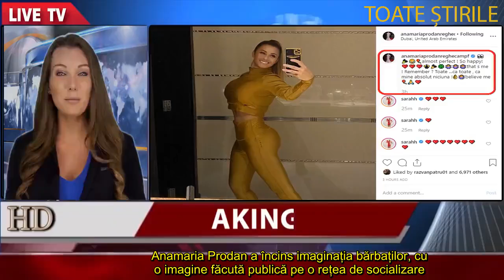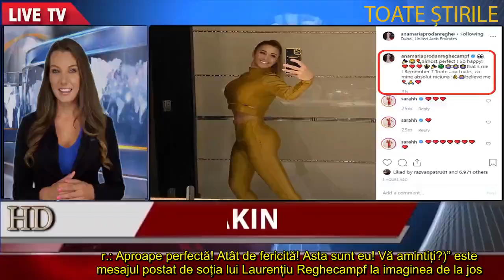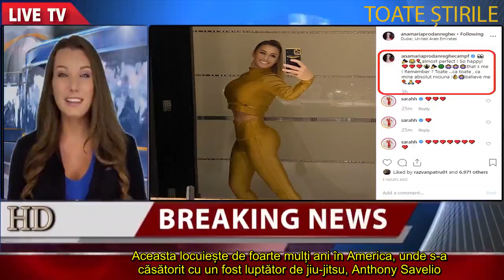ANAMARIA PRODAN, APARIȚIE HOT ÎNTR O ȚINUTĂ EXTREM DE MULATĂ ȘI A SCHIMBAT SILICOANELE!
Anamaria Prodan a încins imaginația bărbaților, cu o imagine făcută publică pe o rețea de socializare. Îmbrăcată într-o ținută extrem de mulată, fotografia a fost realizată în timp ce îndrăgita impresară stă într-o poziție incitantă. Unii dintre cei care au văzut poza s-au întrebat: “Și-a schimbat silicoanele?!”. Și asta pentru că bustul ei pare mai mare decât în cele mai recente imagini și apariții la evenimente mondene.

Anamaria Prodan, apariție HOT într-o ținută extrem de mulată
Anamaria Prodan și-a făcut un selfie incendiar în timp ce era îmbrăcată într-un costum sport extrem de sexy și mulat. Poziția în care stă vedeta i-a înnebunit pe unii dintre reprezentanții sexului tare. “👀🎉😂🎈almost perfect! So happy! ❤️❤️❤️🎊🎉🍀🤷‍♀️🤷‍♀️🤷‍♀️that s me ! Remember? Toate… ca toate, ca mine absolut niciuna !👌🤷‍♀️believe me 🎈🙏❤️ (n.r.: Aproape perfectă! Atât de fericită! Asta sunt eu! Vă amintiți?)” este mesajul postat de soția lui Laurențiu Reghecampf la imaginea de la jos. După cum puteți vedea, fata cea mică Anamariei Prodan este prima care a reacționat la postarea sa.

Anamaria Prodan are trei copii
Anamaria Prodan Reghecampf (n.: 17 decembrie 1972) este un agent FIFA, realizator TV şi fotomodel român. A activat ca preşedinte de club la CS Buftea în liga a doua, preşedinte de club la FC Snagov în liga a doua, preşedinte executiv la FC Universitatea Cluj şi manager general în Liga 1 la FC Gloria Bistriţa şi Concordia Chiajna. Celebra impresară are trei copii: Rebecca Dumitrescu, Sarah Dumitrescu şi Laurențiu Reghecampf Junior. Anamaria Prodan și Laurențiu Reghecampf s-au căsătorit în 2008.

Anamaria Prodan are o soră mai mică: Anca Savelio, care este agent imobiliar. Aceasta locuiește de foarte mulți ani în America, unde s-a căsătorit cu un fost luptător de jiu-jitsu, Anthony Savelio.